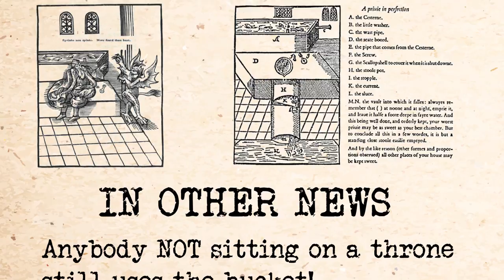What Did We Use Before Toilet Paper? | COLOSSAL QUESTIONS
Have you ever been bored in the bathroom and wondered what people used before toilet paper??

Written & Directed by: Matt Levy
Edited & Animated by: Jesse Henderson
Executive Producer: Judy Meyers